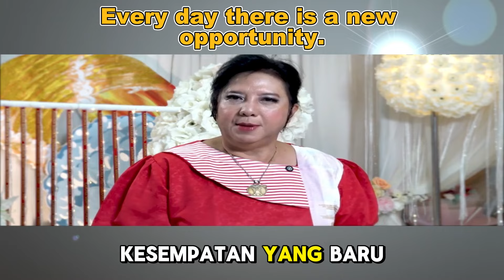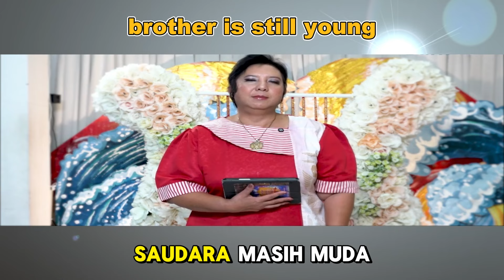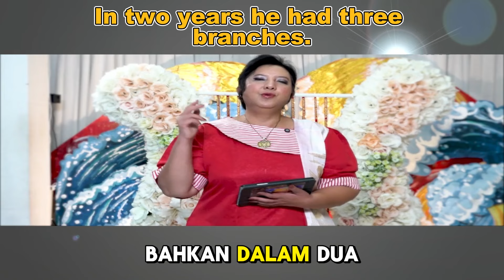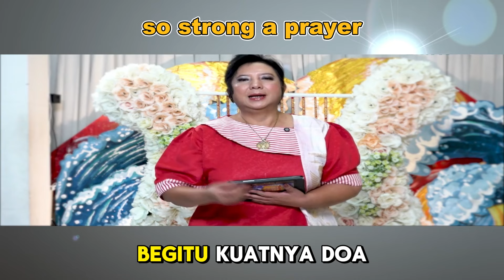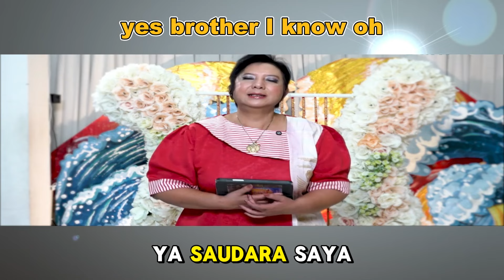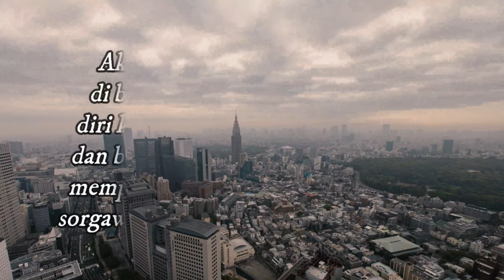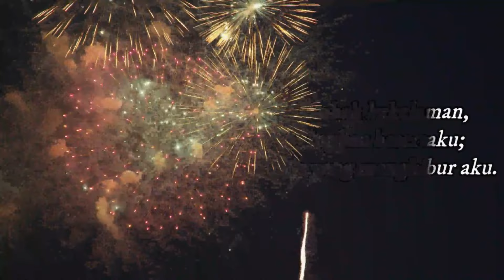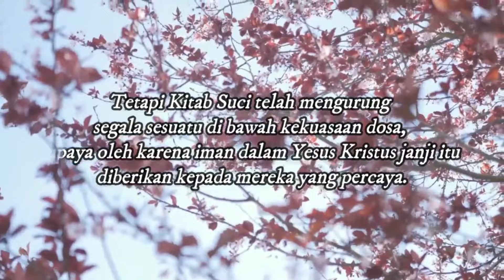Pesan Khusus, Di Masa Kesushan Gunakan Waktu 2 Jam Mu Untuk Lakukan Ini ! | Iin Tjipto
Sumber : BMNTV

Bagi Saudara Yang Ingin Mengikuti Zoom Bisa Hubungi No Admin Admin : 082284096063
Mari kita dukung pelayan beliau semoga diberikan kesehatan agar terus menyuarakan kabar baik.. Shalom... apabila bpk/ibu butuh doa khusus : dapat mengikuti Zoom Bersama : Ps.

Bantu Tonton Juga Video Lain Ya Orang Baik :) =